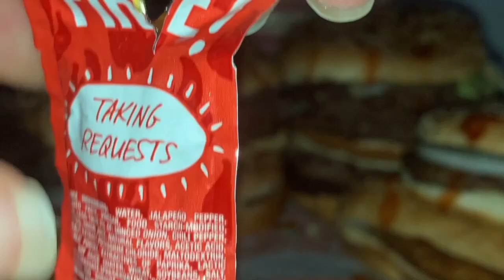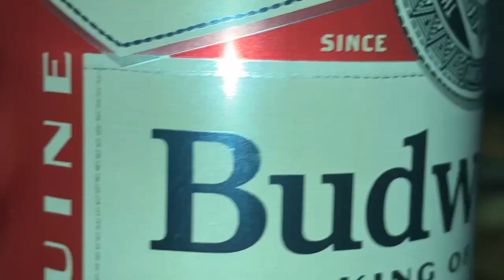the cheapest ? asmr mukbang 먹방